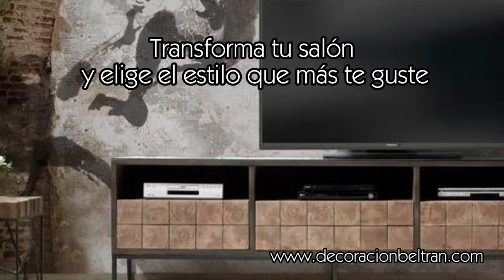Muebles de televisión. Novedades en muebles tv para disfrutar en tu hogar.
Descubre las últimas tendencias en muebles de TV diseñados para embellecer tu salón en nuestra tienda online. Con nuestra amplia gama de mesas y muebles de TV, encontrarás el estilo que mejor se adapte a tu decoración, ya sea nórdico, moderno, rústico o industrial. Puedes seleccionar muebles de tv de madera o bien elegir colores como muebles blancos o negros.
Visita nuestro catálogo en línea y descubre la variedad de opciones que te ofrecemos en Decoración Beltrán. Elige entre una gama de mesas de TV diseñadas para satisfacer todos tus gustos y necesidades.